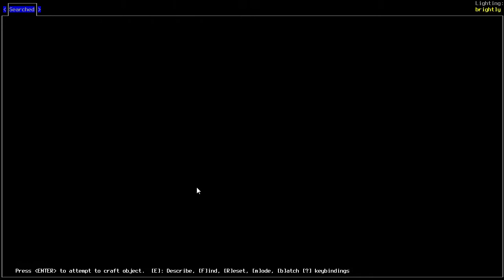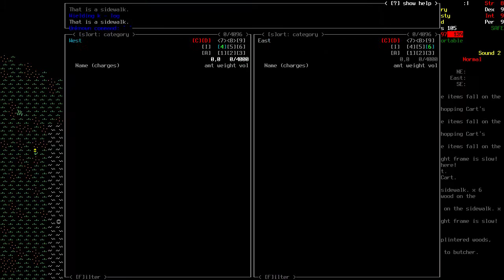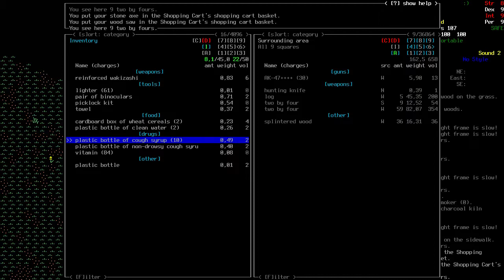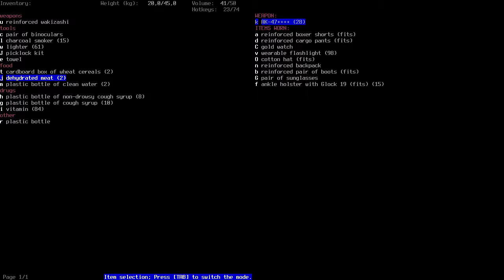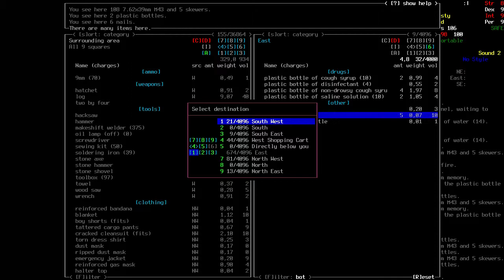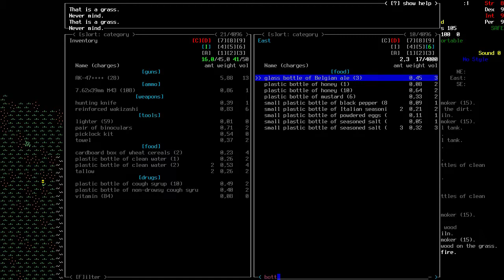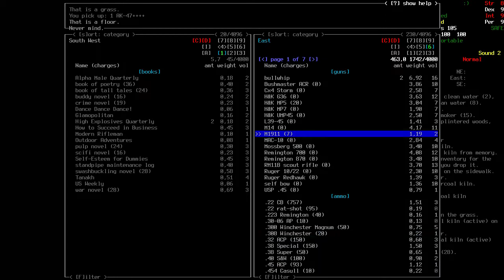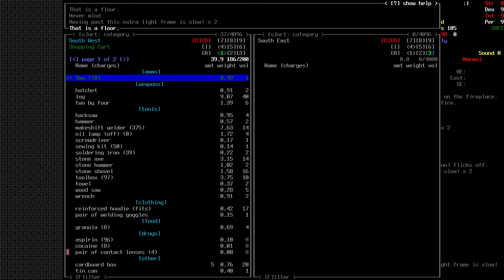Cataclysm: DDA Stream - Isaac Rasmussen I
My first stream and recording. My commentary is miserable but let's hope I'll get better.

Playing Cataclysm: Dark Days Ahead with my main character Isaac Rasmunsen I started bofore recording.